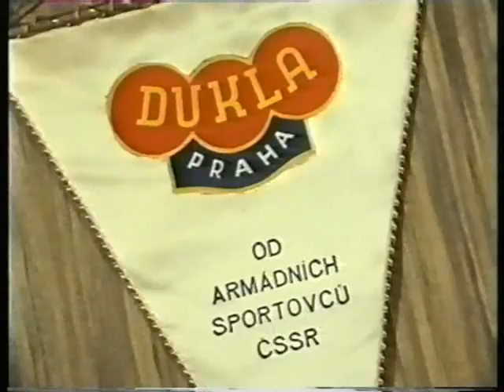Short Documentary on the rise of Dunfermline Athletic under Leishman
Filmed around 1986/7 on the hard work going on at Dunfermline Athletic.